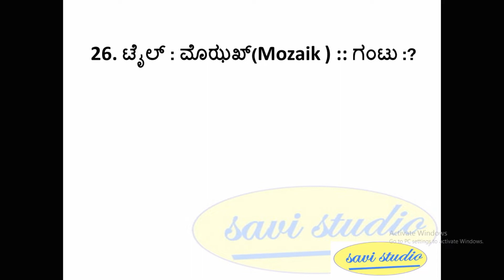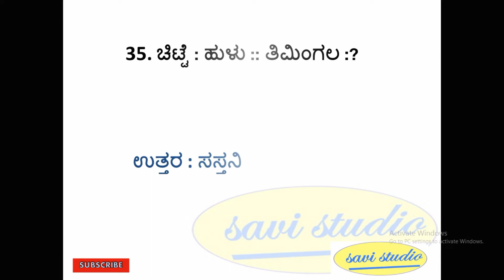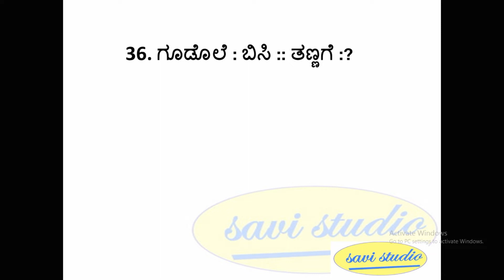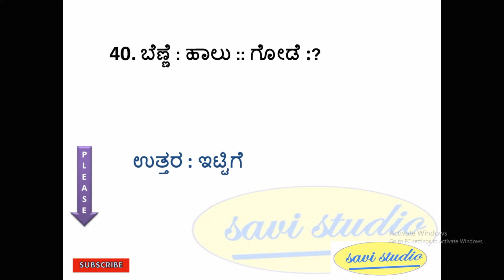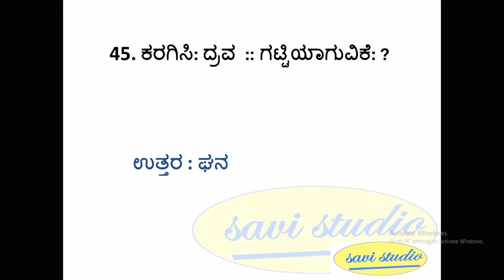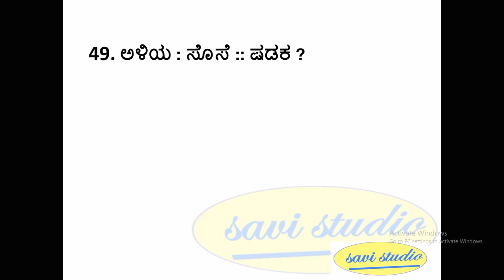Mental Ability|analogy in Kannada| part-2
In this video we have discussed 25 very important analogy Q and A in Kannada. Very useful for all competitive exams